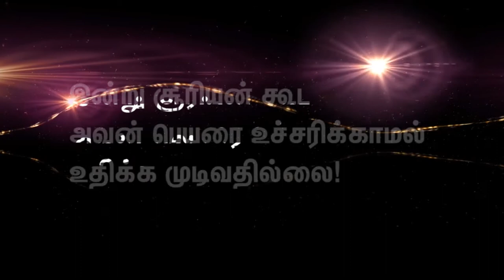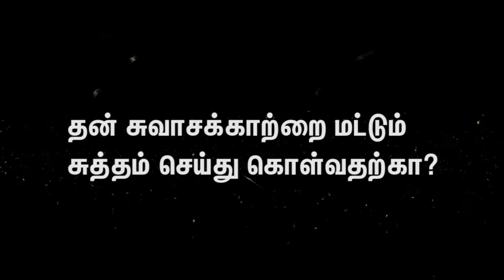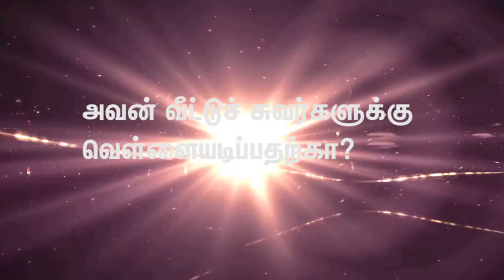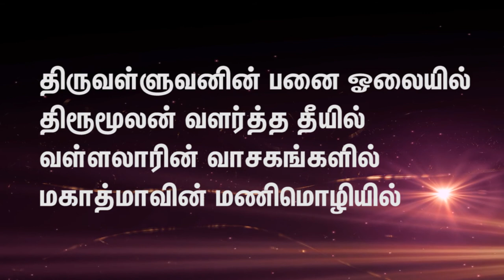மானுட நதிகளெல்லாம் மார்க்சை நோக்கி | Karl Marx | Vairamuthu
மலையின் நதிகளெல்லாம் சமுத்திரத்தை நோக்கி
மானுட நதிகளெல்லாம் மார்க்சை நோக்கி
- கவிஞர் வைரமுத்து